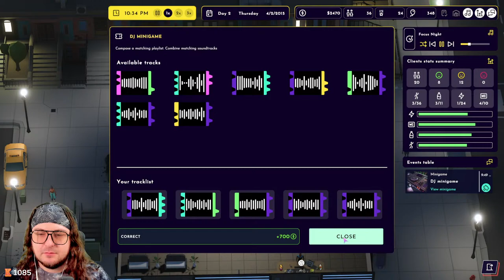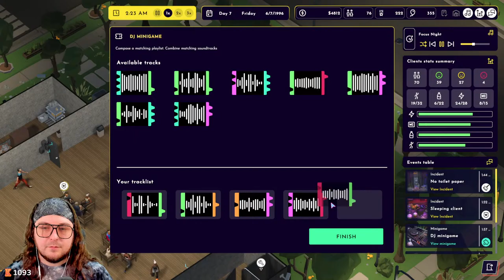I OPEN UP MY CLUB! What Could Go WRONG? (Disco Simulator)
Game Link: Disclosure: I received a free review copy of this product

Disco Simulator is a tycoon type game based on club management. Your task will be to set up the club from scratch, put up walls, arrange furniture, hire staff, plan events, invite artists, put on concerts. Create your own club!

0:00 - 5:35 Intro
5:36 Disco Simulator Gameplay

Producers of The Channel:
Fbk_25
Susie T
MJ_Snow
Bumblebee

PC SPECS: PC Specs:
64-bit operating system
NVIDIA GeForce RTX 3070ti

Channel Guidelines
1. Be kind, civil & respectful to all & English only in chats
2. No spamming or copy paste, all caps, or constant backseating
3. Read the title, description & review thumbnail for details